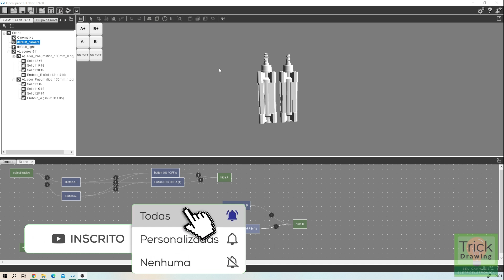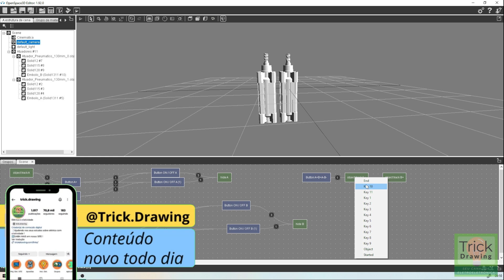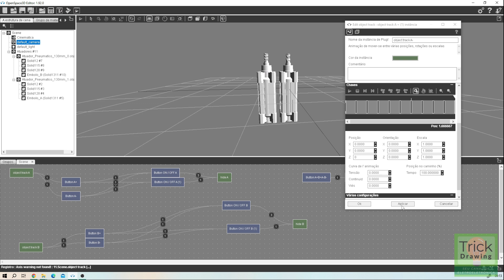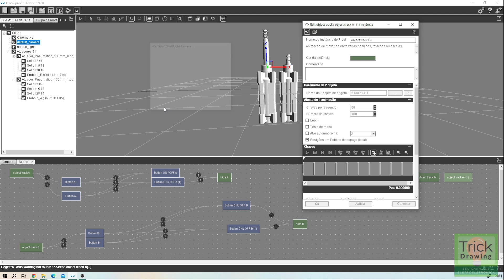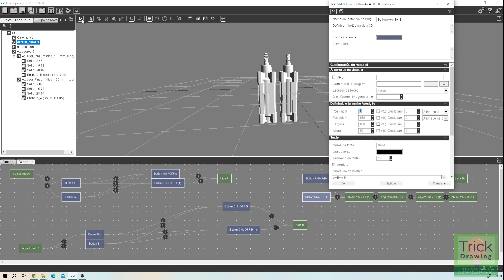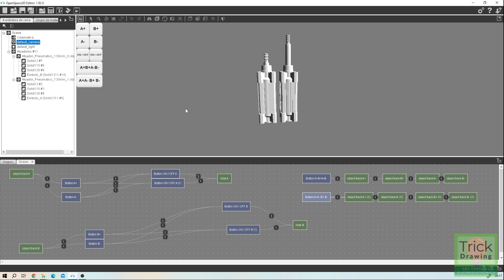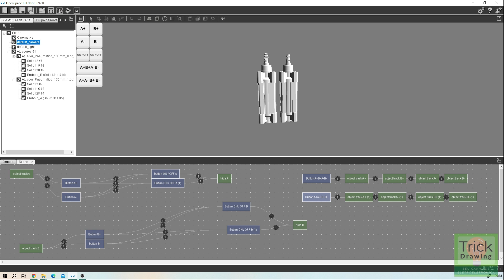Aula 08 - Curso de Realidade Virtual e Aumentada Open Space 3D - Movimento em conjunto de objetos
00:00 Aula 8 utilizando Open Space 3D
01:22 Como criar conjunto de movimentos em objetos 3D
03:27 Movimento de avanço e retorno nos objetos 3D
08:02 Movimento A+B+A-B- com atuador no Open Space 3D
09:30 Movimento A+A-B+B- com atuador no Open Space 3D
12:03 Usar arduino com realidade virtual na próxima aula